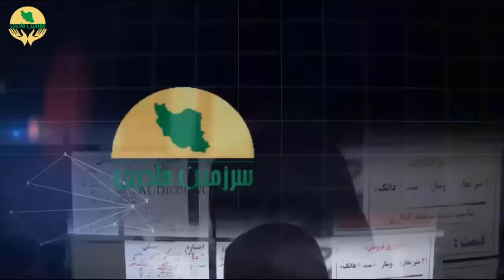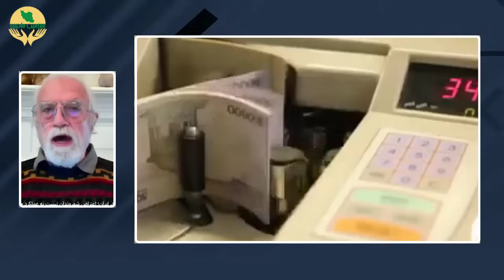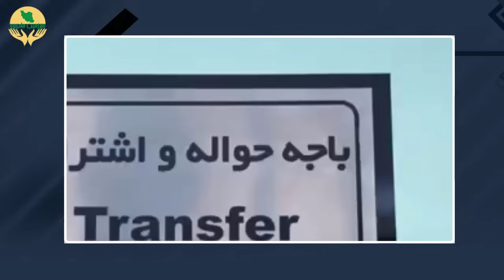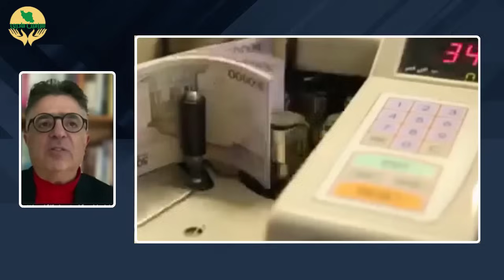در تائید این خبر، دولت از مردم خواست تهران را ترک کنند!